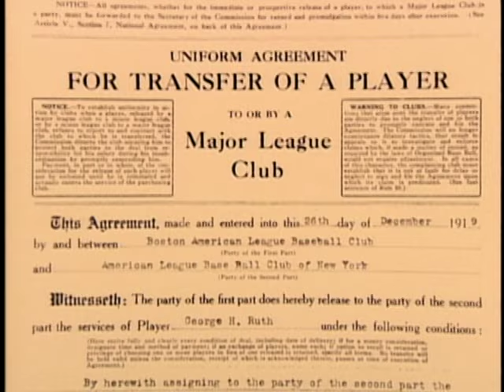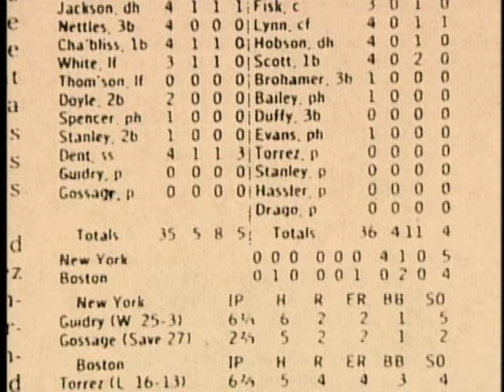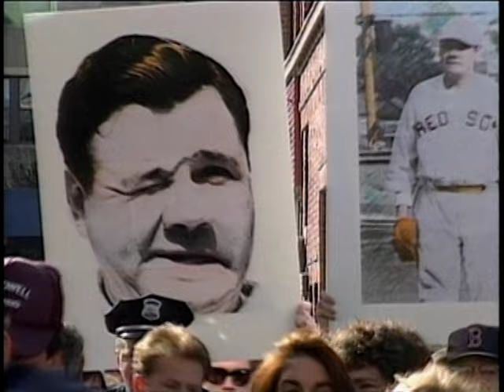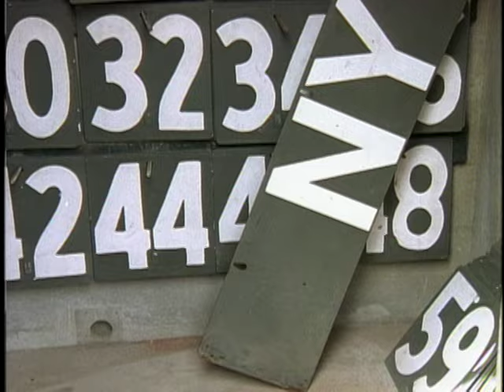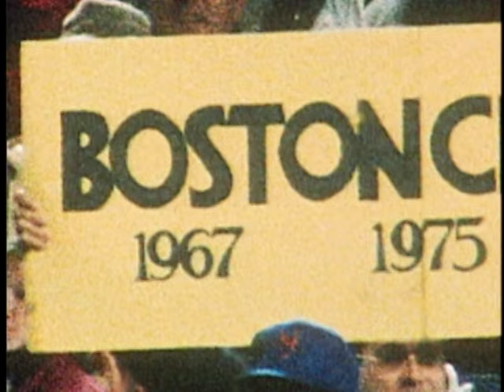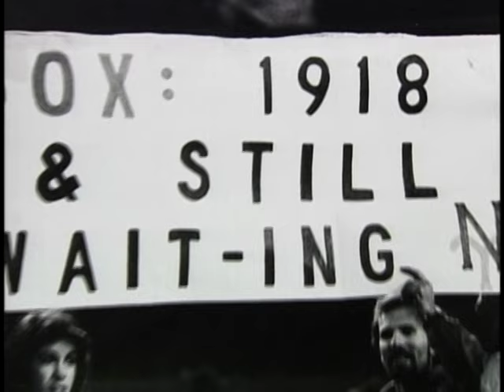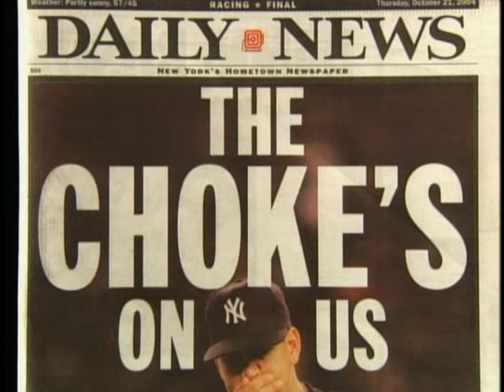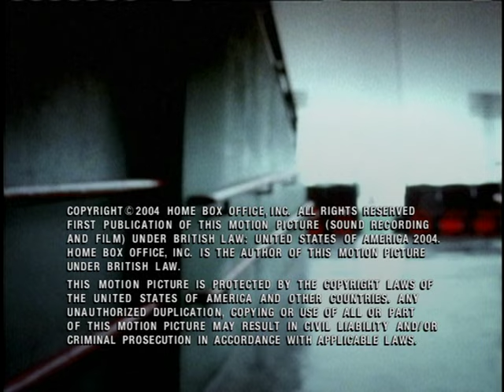HBO Sports - Reverse of the Curse of the Bambino (2005)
The follow up to the original documentary on the Curse of the Bambino examines the reaction to the Boston Red Sox winning the World Series in 2004